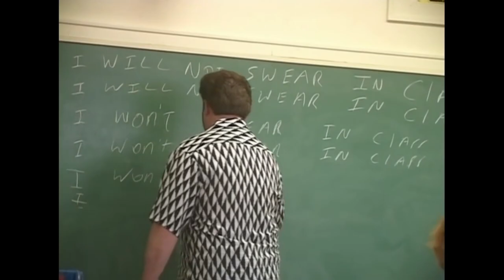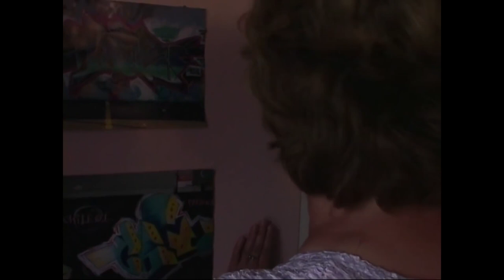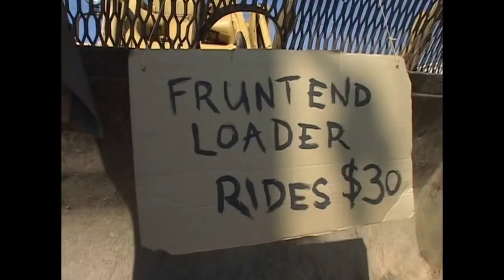Trailer Park Boys MegaCompilation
A long compilation of some of the best moments of the Trailer Park Boy series